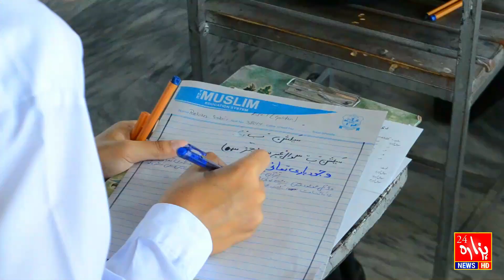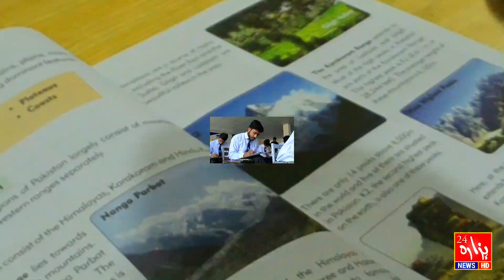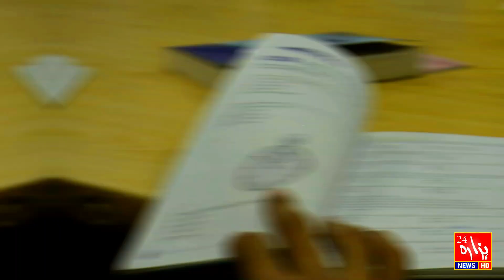The Muslim Education System Abbottabad | Best School In Abbottabad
The Muslim Education System Abbottabad